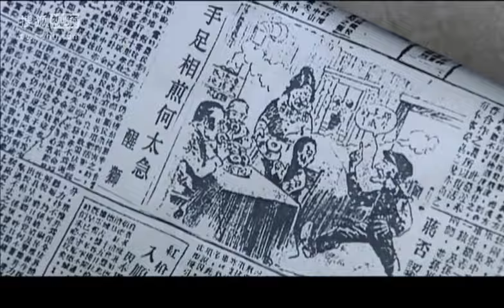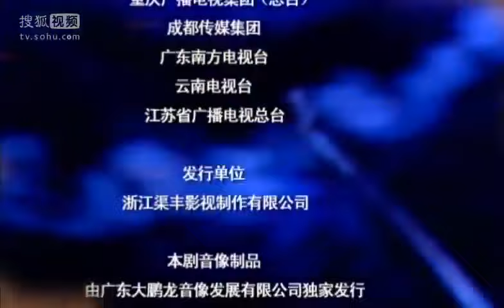【民国虐恋故事】《复仇新娘》第14集 | 富家女儿因家庭遭遇不幸而展开了报复